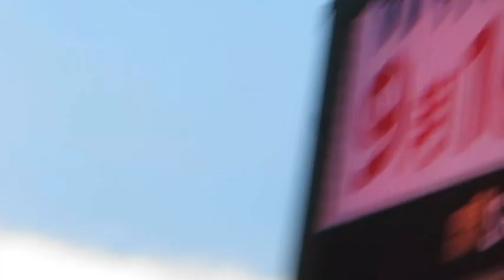2023/8/17横浜18回戦ヤクルト〜passion〜林田健司さん来場で生歌We Are The Swallows!!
2023/8/17 神宮球場
東京ヤクルトスワローズ
横浜ベイスターズ《18回戦》

この日のゲスト
We Are The Swallows!!
オープニングを生歌でダンス

試合前には電子ピアノへ
飛び入り参加のpassion

夏の神宮球場300花火は
残り少しとなり寂しい

キッズプロジェクト
子どもたちと東京音頭